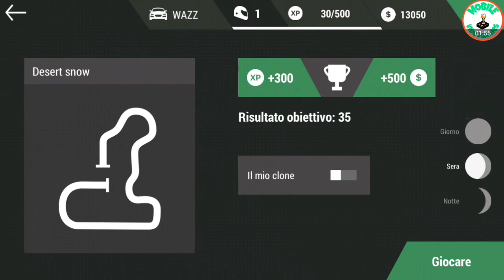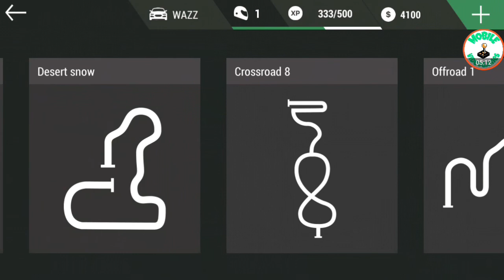Skid Rally: Drag, Drift Racing Android Gameplay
Skid Rally